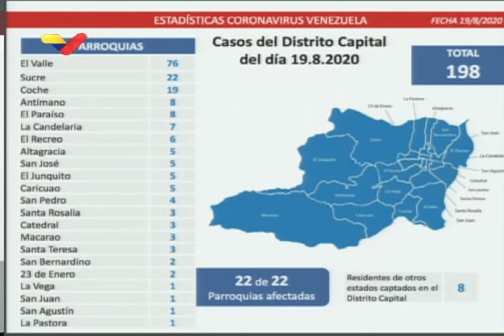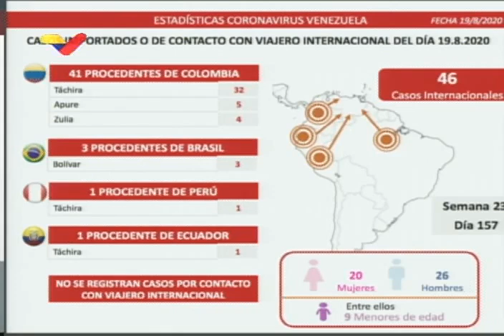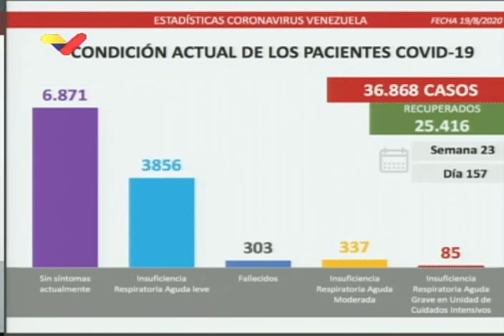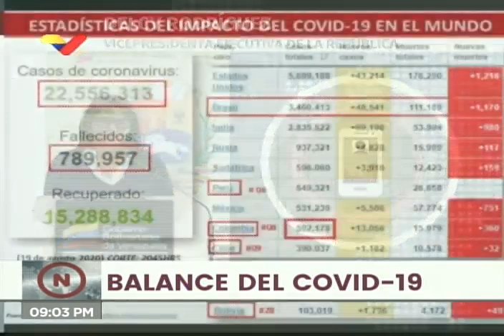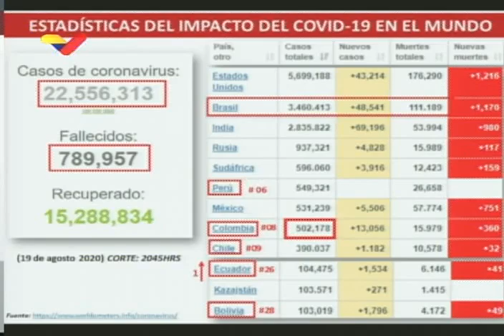Reporte Coronavirus Venezuela, 19/08/2020: 1.171 nuevos casos y 6 fallecidos reporta Delcy Rodríguez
La vicepresidenta de Venezuela, Delcy Rodríguez, informó este 19 de agosto de 2020 a través de VTV de 1.125 casos de Covid-19 de transmisión comunitaria en las últimas 24 horas, así como 46 casos importados, para un total de 1.171 casos hoy. El estado Miranda superó al Distrito Capital en número de casos